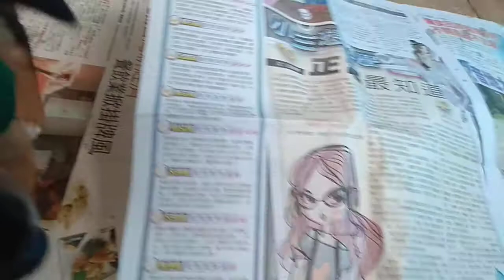Haley is potty trained